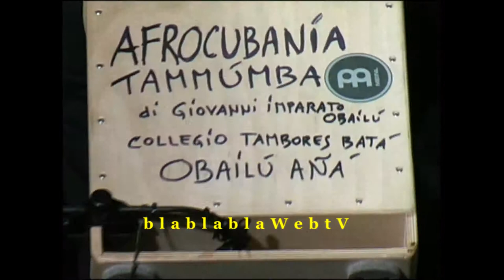BlablablawebtV anteprima esclusiva concerto Renzo Arbore Cassino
Anteprima Concerto Renzo Arbore Cassino 2015
            con GIOVANNI IMPARATO
                A F R O C U B A N I A
segue intero filmato